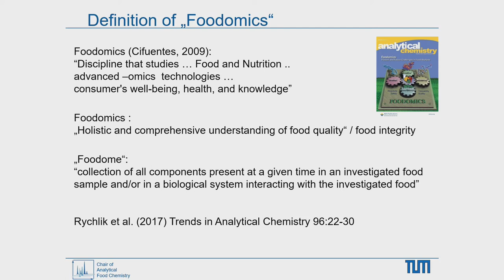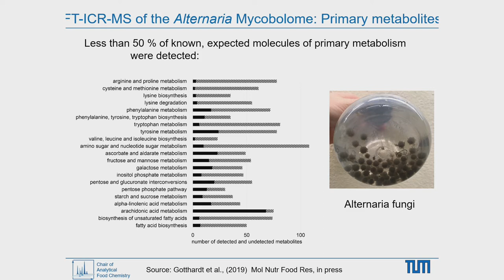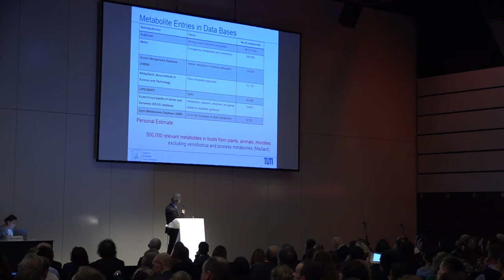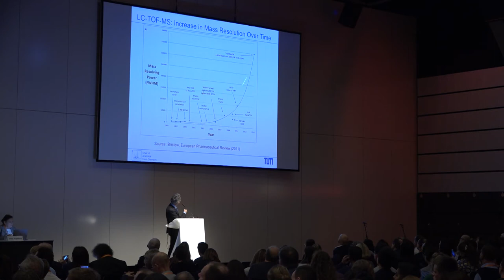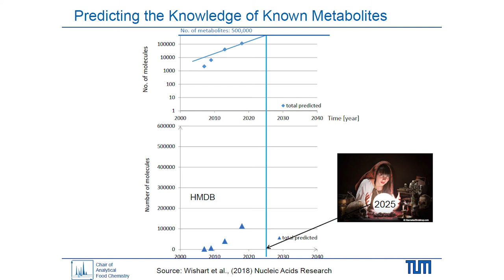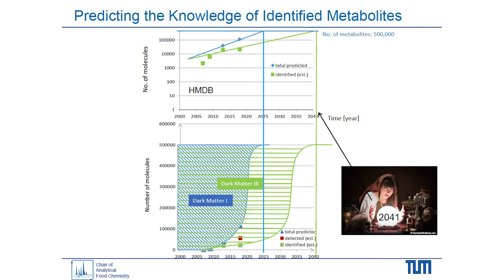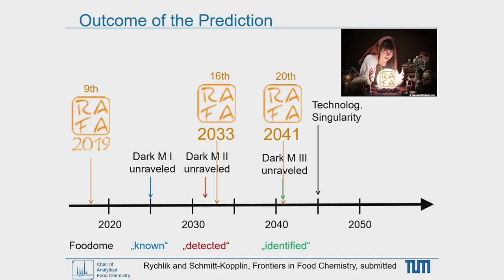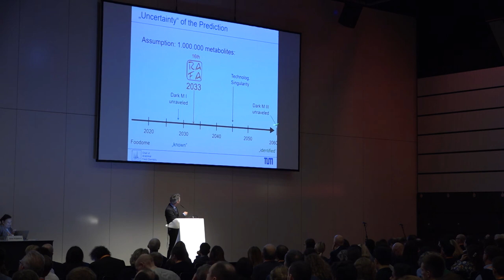PREDICTING THE FUTURE IN FOOD ANALYSIS - USING CRYSTAL BALLS OR FACTS?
RAFA 2019 plenary lecture given by prof. Michael Rychlik, Technical University of Munich, Freising, Germany